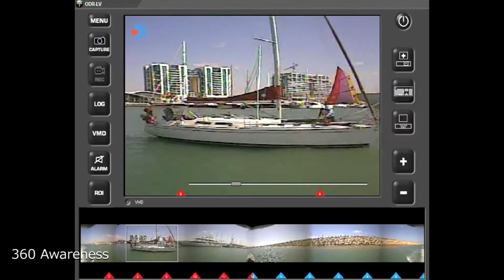הכשב"ם של תעשייה אווירית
כלי השייט הבלתי מאויש "KATANA" בפעולה בפעם הראשונה. צילום אוויר וים של אלבטרוס